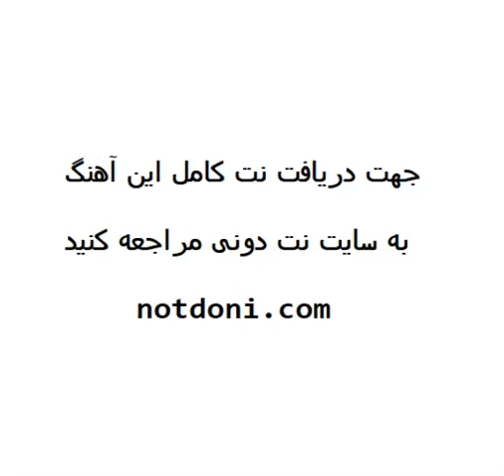نت کیبورد آهنگ قاب شیشه ای از سیاوش قمیشی